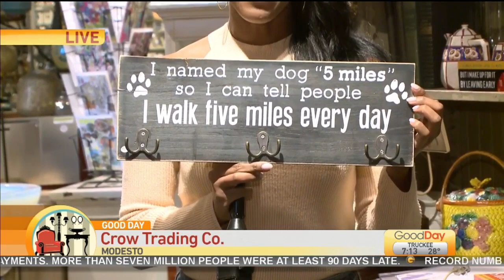Crow Trading Co.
We greatly enjoy finding fantastic treasures for our customers to discover in our brick and mortar store at Crow Trading. Ashley Williams is going to see what treasures she can find!